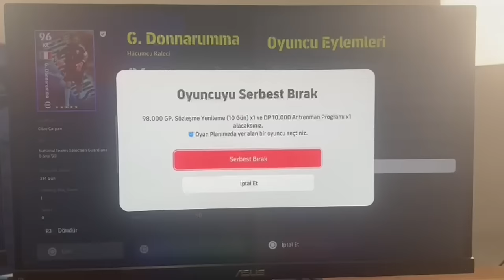eFootball'ın EN GÜZEL GOLÜNÜ ÜMİDİ ATTI..HAVADA TOPUK GOLÜ! KAYBEDEN KALECİSİNİ SİLER! EL PESİCO2024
Selamlar! Bu videomuzda Ümidi ile birlikte EL Pesico 2024 yeni maçı ile karşınızdayız ve maalesef Ümidi eFootball 2024'ün en güzel golünü havada topuk vurarak atıyor ayrıca kalecisini siler. Devamı için like tuşuna basmayı lütfen unutmayın !

►Bu videomuzda Ümidi ile EL Pesico maçı yaptık !